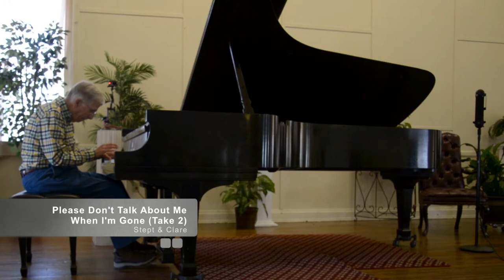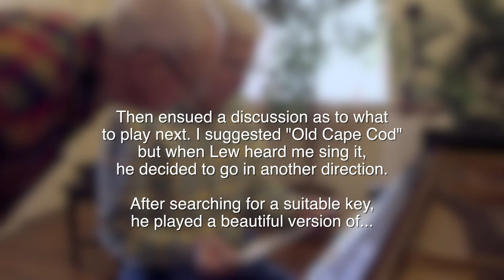Recording with the stereo AEA R88 -- More of Lew Scharpf at the Steinway Concert Grand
Great old songs, beautiful instrument, recorded with AEA R88 stereo ribbon microphone.